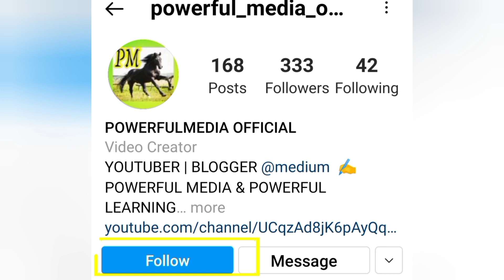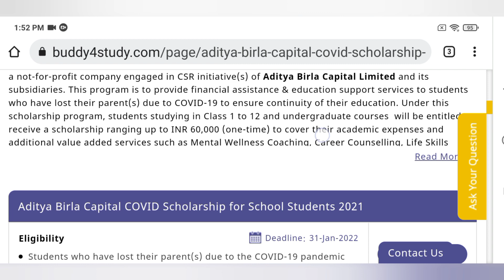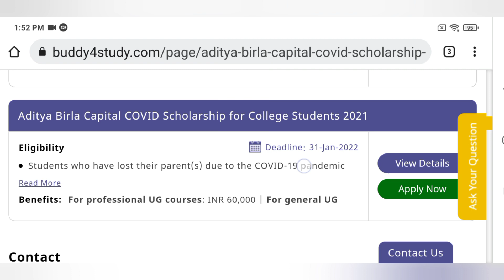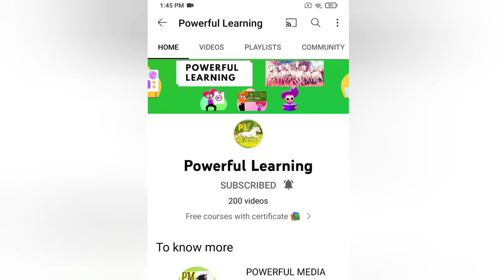FREE SCHOLARSHIP FOR EVERY STUDENTS | FREE SCHOLARSHIPS FOR UG STUDENTS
👩‍🎓Topics covered in my channel👩‍💻